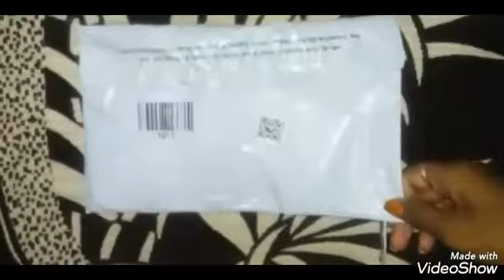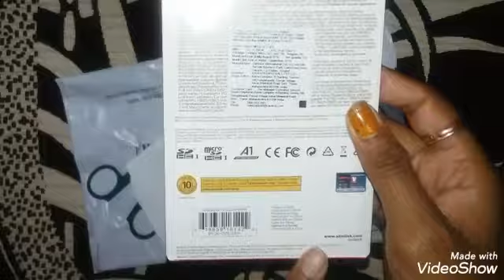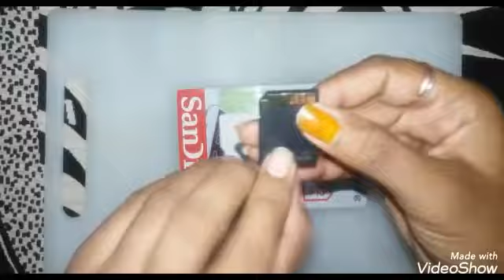SanDisk Ultra 32 GB Memory Card Unboxing & Full Review in Hindi ☺